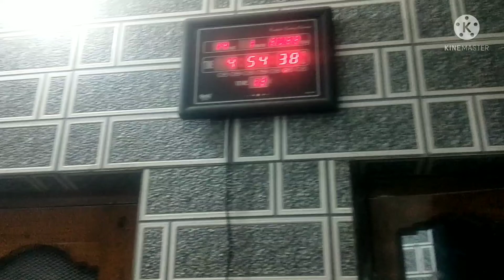Happy Makar Sankranti